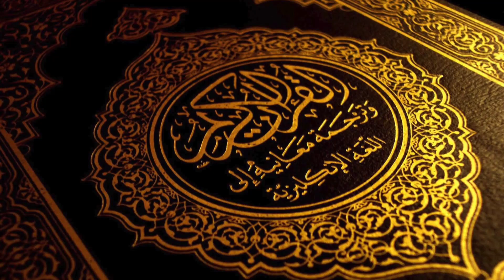[Tafsir Surah Al-Baqarah] - Ayat 143 - Ust Ahmad Muhammad Asri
Tafsir Surah Al-Baqarah - Ayat  143
Ust Ahmad Muhammad Asri
Kota Bharu, Kelantan
7 Okt 2023